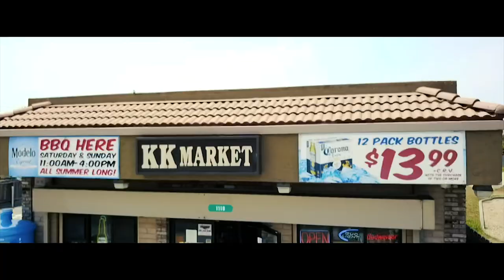FMM Dboy- Impatient Freestyle (official video) Dir.